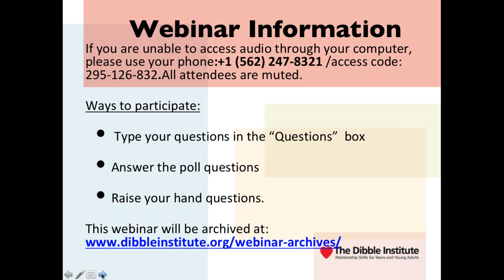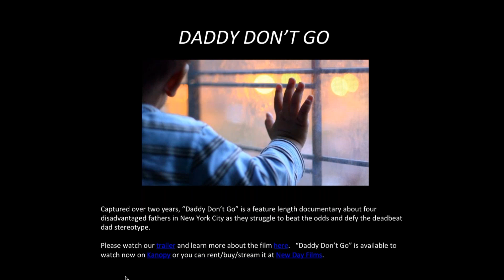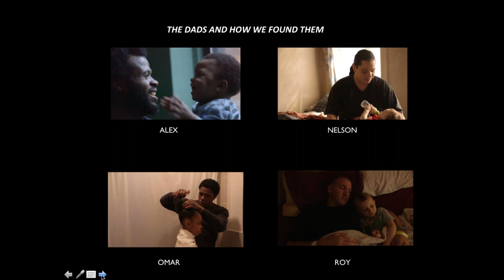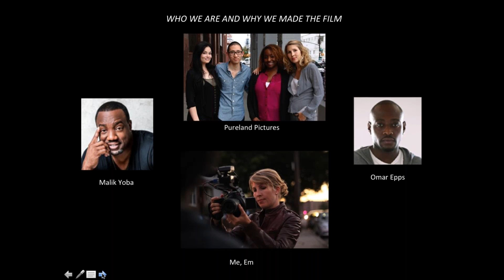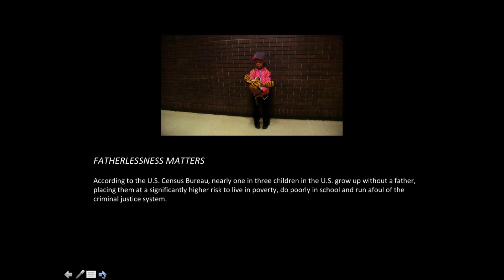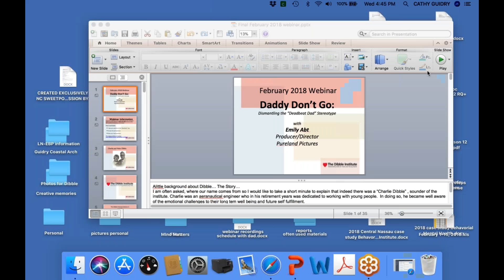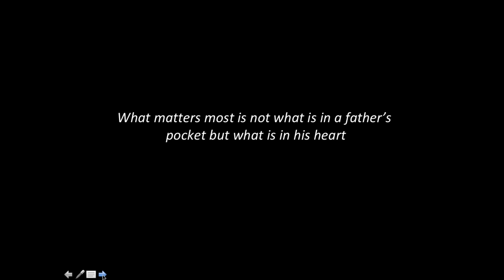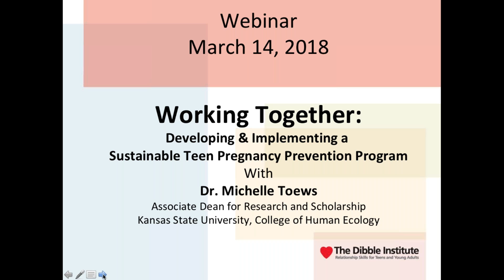Daddy Don’t Go – Dismantling the “deadbeat dad” stereotype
Emily Abt, the producer/director of "Daddy Don't Go", will describe the “whys” and “hows” of her feature length documentary about four disadvantaged fathers in New York City as they struggle to beat the odds and defy the deadbeat dad stereotype.

According to the U.S. Census, one in three children in America grow up without a father, placing them at a significantly higher risk to live in poverty, do poorly in school and run afoul of the criminal justice system. This is particularly true for New York City’s African-American and Latino children, of which 54% and 43% respectively grow up in fatherless households.

A 2014 study of over 40 million children and their parents by researchers at Harvard University found that family structure showed the strongest correlation with economic mobility — more so than other factors such as racial segregation, income inequality, school quality or social capital.

Esteemed sociologist/NYT bestselling author Kathryn Edin recently said about the film: “Every American must see this film. Why is it so heartbreakingly hard—even impossible—to be a decent dad in America if you’re poor? "Daddy Don’t Go" should sear the nation’s conscience.”

From National Fatherhood Initiative Blog, April 13, 2017
“Daddy Don’t Go” is a tough but tender journey that aims to illuminate the everyday struggles of disadvantaged fathers.  Alex, Nelson, Roy and Omar shatter the deadbeat dad stereotype and redefine what it means to be a good father for all men.

Presenter: Emily Abt, Producer/Director, Pureland Pictures

Who should attend: Fatherhood practitioners, marriage and healthy relationship grantees, child support staff, workforce development programs, marriage and family life students and researchers, Family and Consumer Sciences educators, and policy makers.